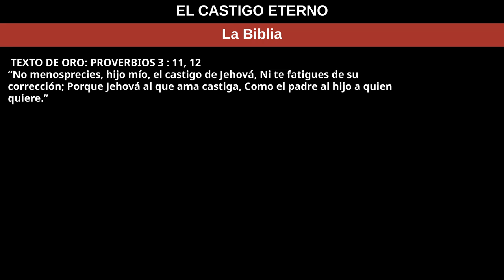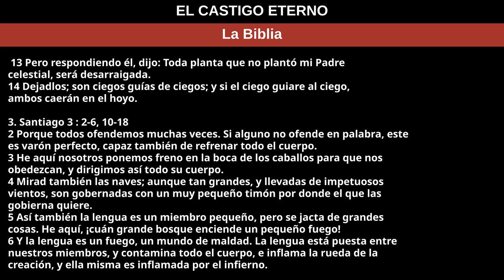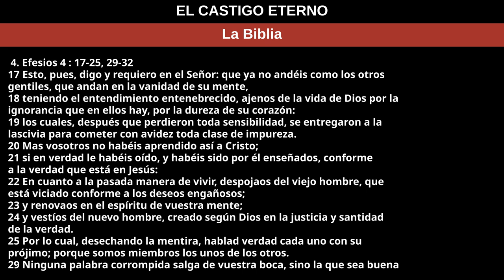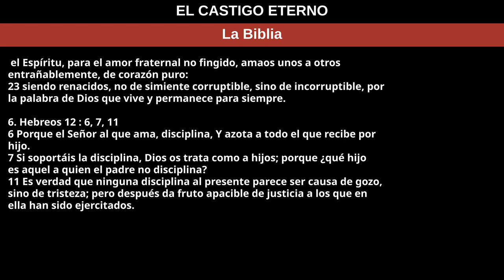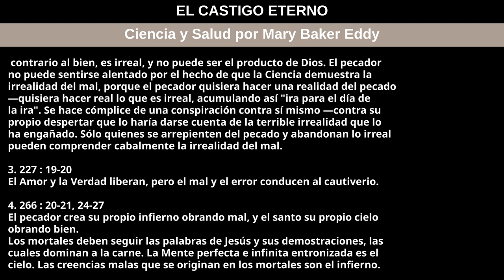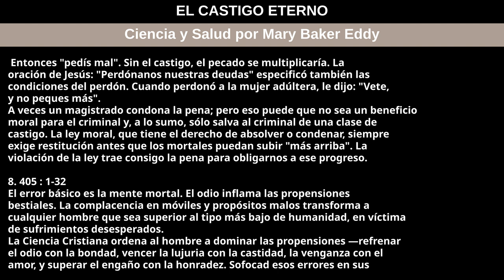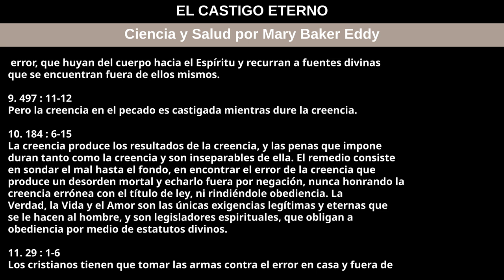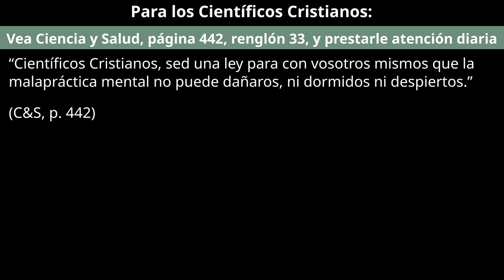29 de octubre de 2023 — EL CASTIGO ETERNO